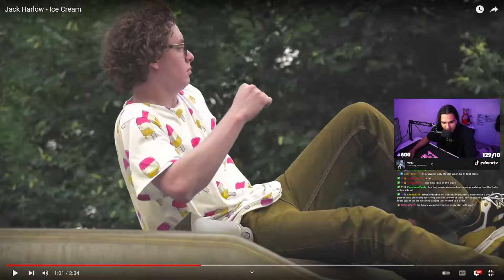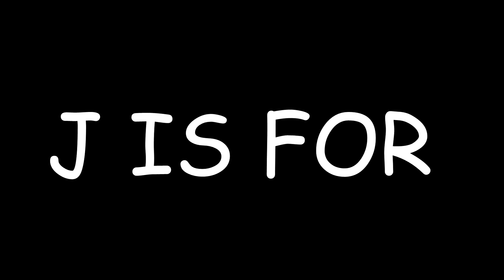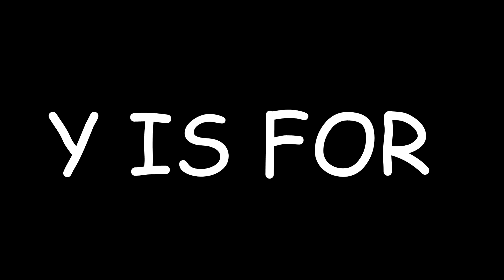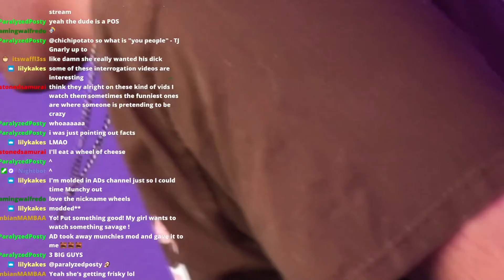Learn Your ABC's With Edwn During HALFTIME!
Edwn Took My V Card!